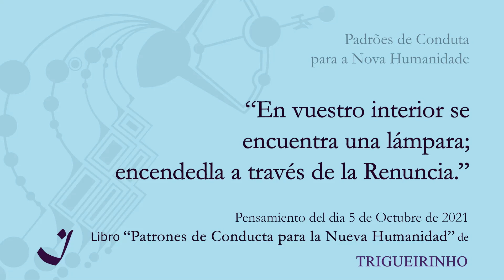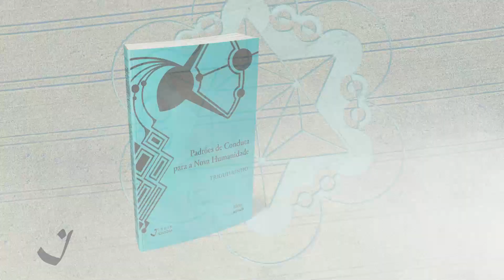5-10-2021 | Pensamento do Dia / Thought of the Day / Pensamiento del Día | Trigueirinho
"Em vosso interior encontra-se a lâmpada; acendei-a através da Renúncia."

"Within you the lamp is found; light it up by means of Renunciation."

"En vuestro interior se encuentra una lámpara; enciéndela a través de la Renuncia."